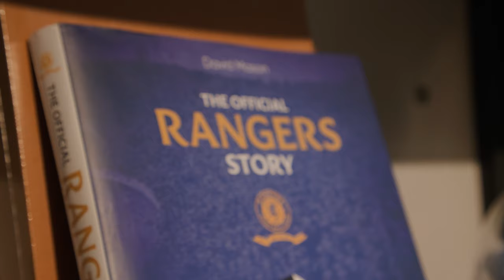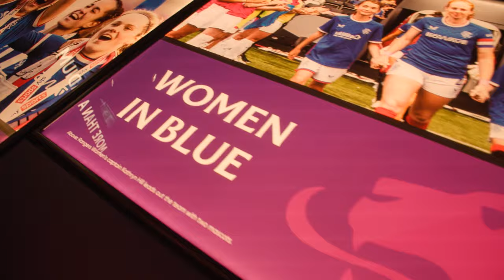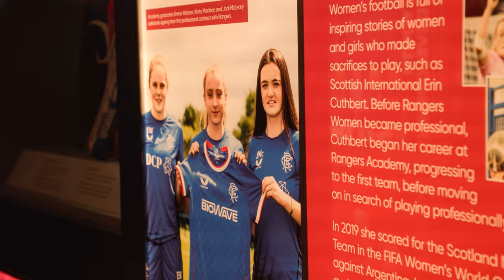FEATURE | RWFC Museum Visit | 13 Oct 2023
Rangers Women learned about the history of the club after they got a tour around the museum at Edmiston House.